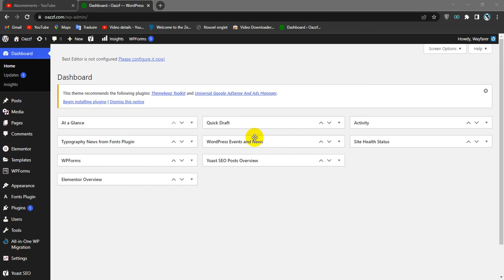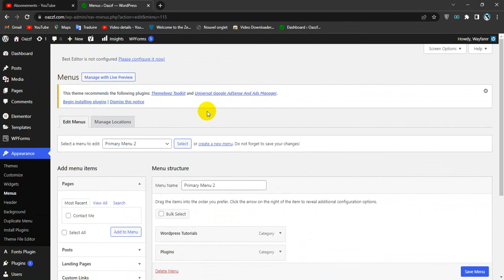How To Duplicate a Menu in Wordpress